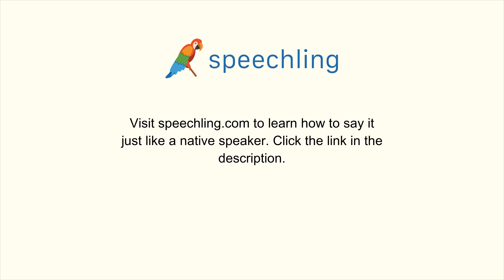How to say "Heart"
Male Voice:
Heart

Female Voice:
Heart